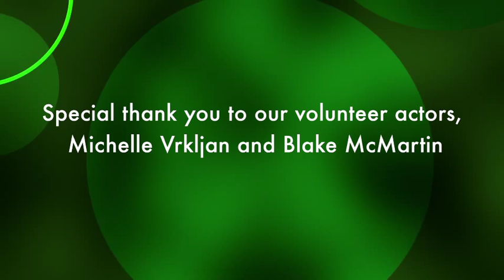Sexual Health Clinic Tour (Durham Region Health Department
Durham Region Health Department provides sexual health information, education, counselling and referrals in a supportive and confidential environment. Take a tour and find out what to expect during a visit.